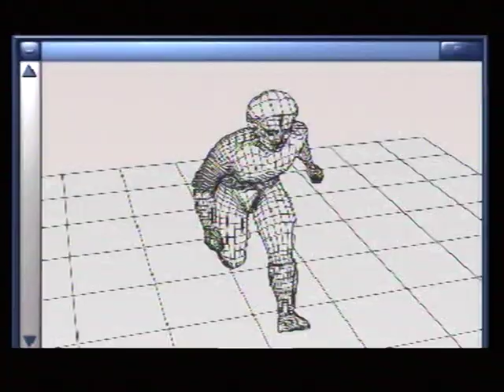FIFA 96 intro Sega Saturn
intro FIFA 96 Sega Saturn